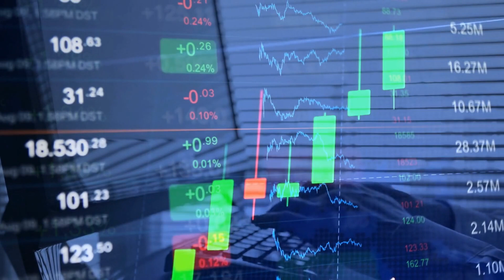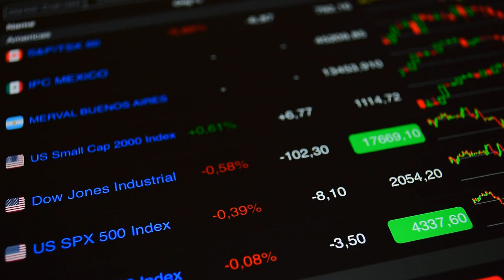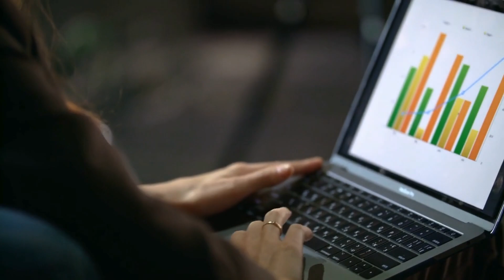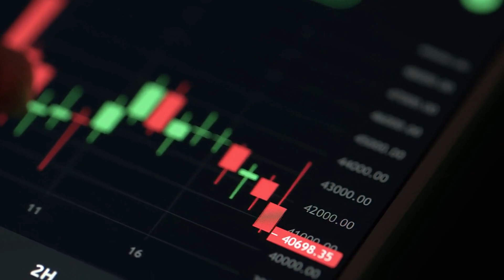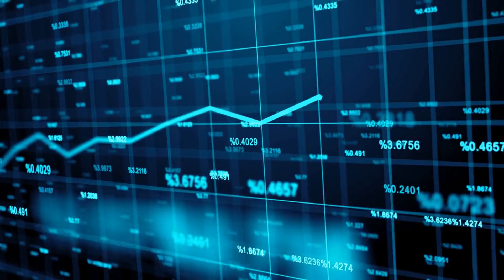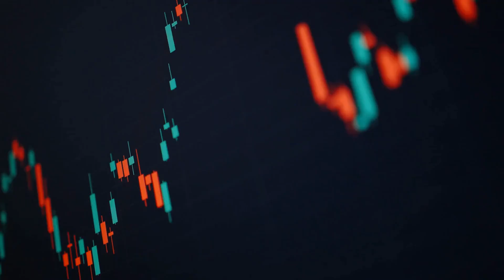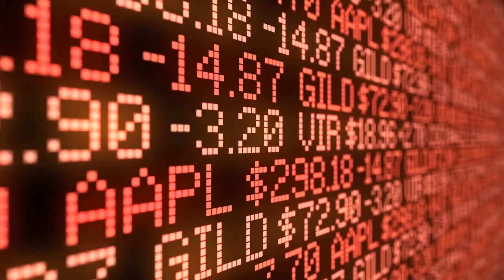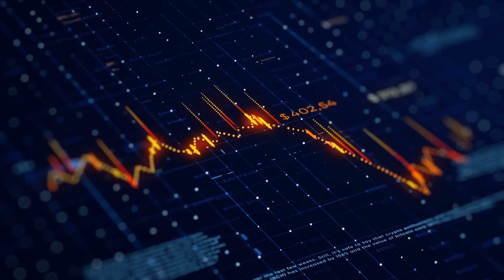10 Best ETFs to Buy and Hold Forever | Best ETFs to Invest In Long Term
In this video, we'll discuss the 10 Best ETFs to Buy and Hold Forever or long term.